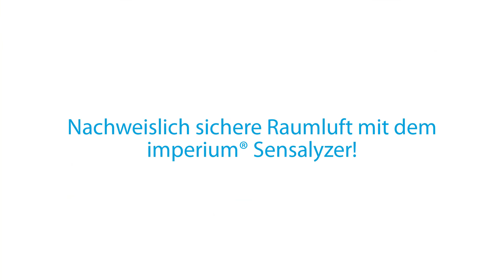Mehr Sicherheit dank CO2 Ampel in der Gastronomie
Mehr Sicherheit dank CO2 Ampel in der Gastronomie. Schützen Sie Ihre Gäste und Mitarbeiter. Mit der CO2-Ampel imperium® Sensalyzer wissen Sie immer, wann Sie lüften müssen.

Mit dem imperium® Sensalyzer können Sie sowohl gegenüber Ihren Gästen als auch gegenüber Behörden und staatlichen Stellen nachweisen, dass bei Ihnen die CO2-Grenzwerte nicht überschritten werden.

Aber der Sensalyzer® kann noch mehr: Er misst außerdem die TVOC-Werte, die beispielsweise durch Formaldehyd, Benzol und andere Gase von Farben, Lacken, Lösungs- oder Reinigungsmitteln bestimmt werden. Zusätzlich misst der Sensalyzer® Lärm, Luftfeuchtigkeit und Luftdruck. So sehen Sie alle wichtigen Werte des Raumklimas auf einen Blick.

Diese Informationen können Sie Ihren Gästen beispielsweise über einen großen Bildschirm direkt anzeigen oder einen QR-Code zum Abruf der Informationen per Smartphone zur Verfügung stellen. Zeigen Sie Ihren Gästen auf einen Blick, wie die Güte der Raumluftqualität ist und dass Sie geeignete Maßnahmen ergriffen haben, um diese sicherzustellen.

Sie werden automatisch durch den Sensalyzer optisch und akustisch gewarnt. Senken Sie das Infektionsrisiko und schaffen so Vertrauen. Durch die Aufzeichnung der Werte weisen Sie nach, dass Sie alles für den Gesundheitsschutz getan haben.

Impressum
BINSERV GmbH
Eduard-Rhein-Straße 56
53639 Königswinter